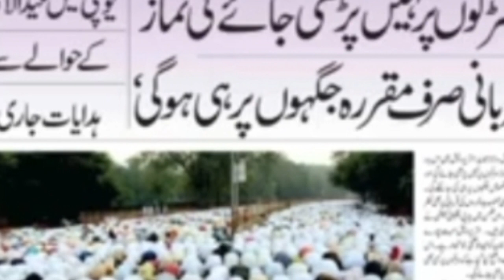UP में ईद उल अज़ह के हवाले से हिदायत जारी | मुसलमान को अहम पैगाम | इन चीजो पर लगी पाबंदी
kohe news
bakra eid